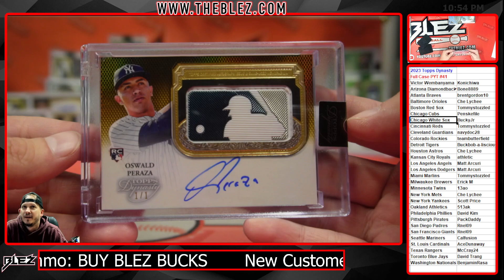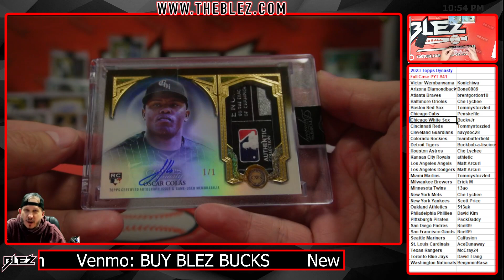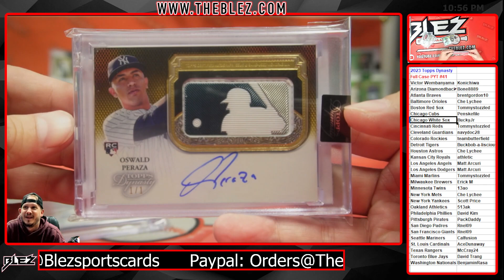2023 Topps Dynasty FULL CASE BREAK #41 Pick Your Team